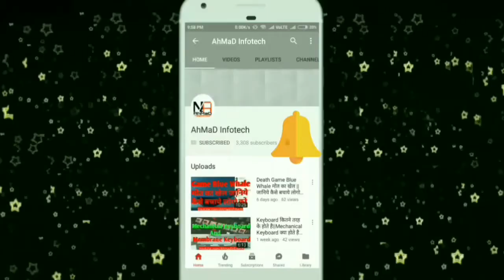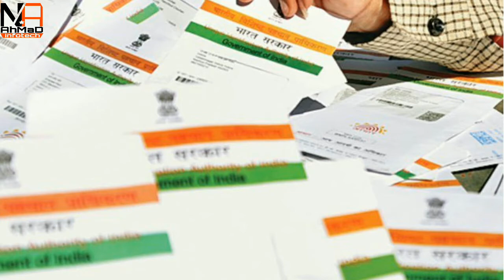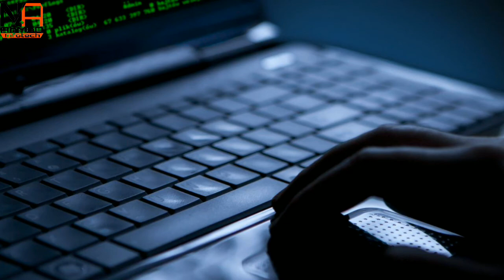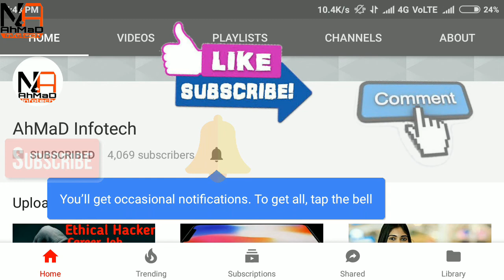How To Link SIM Card with Aadhaar Card ||But क्या ये SAFE है?Complete Step With Process||Hindi||2018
Flash Light
GRAPHICS CARD
Green BackDrop Background